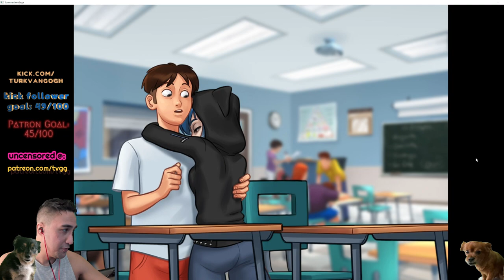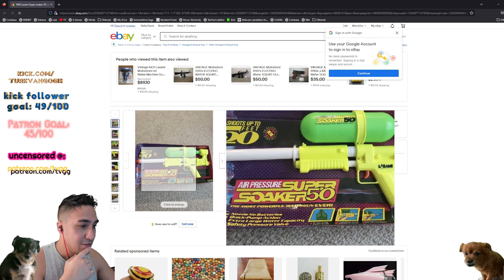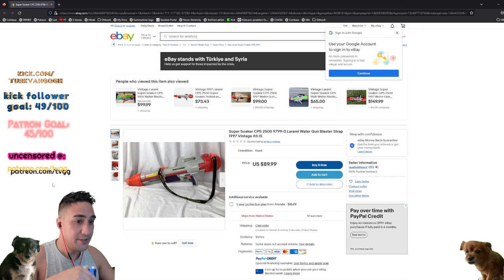GARDEN OF EVE | SUMMERTIMESAGA | PART 19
** WE DIVE DEEPER INTO OUR BUDDING RELATIONSHIP WITH EVE...& THINGS GET. HARD**

CHANNEL CHADS:

BatmanLik
Sir M.A.R.S
Adrien Crettaz
Jeff Keystone
pmoney 99
Polycromathica
ketil larsen
stephen lewis
Carlos 2k
Ryan Snyder
Genetic
X
Jon Nelson
Bryan Smith
Stefan Karlsson
Pocahontas
narutosama
Jaymes Nguyen
Jeffery Beckom
ELI_TV
Ken Saitama
White Half
Michael Richard
Jeff Ashmore
Adam Collier
Randolph Briffa
IAN WELLS
Juan Garcia
Michael Mattingly
Bas
Jack
Chris Breet
Lawrence Brown
Jshelt
Cameron
WCoast
Harold Bowen
Barry Dixon
ErAlSu
Petar Stoyanov
Eduardo Santillan
Richard Shimamoto
Aaron Crowther

Summertime saga Version .20.16 is a point and click adventure where you play as an 18 year old man who has relationships and adventures in his small town. You get to meet and hook up with all kinds of people, and this is my extensive walkthrough of summertime saga version .20.5. This is the most donated game on patreon and is on the top ten lists for most important games being developed using the patreon platform with over 45,000 $ of donations a month. This game is a revolutionary 2d visual novel with a massive world and story.